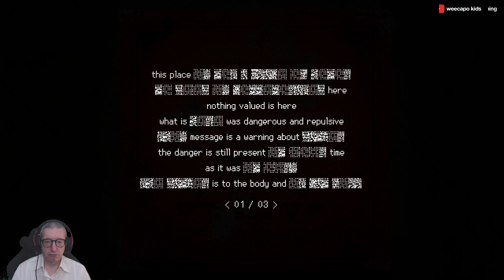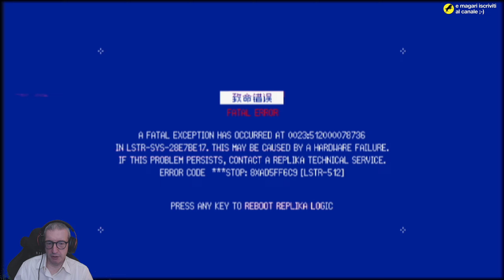SIGNALIS (ITA, PC) - 16 - L'anello del reggente e la piastra della carne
Continuo la serie dedicata a 'SIGNALIS' in versione PC. Clicca su 'MOSTRA ALTRO' per leggere maggiori dettagli.

Gioco in inglese, commento e traduzione in italiano.

Piattaforma di gioco: PC.
Impostazione grafica: Preimpostata.
Livello di difficoltà: Normale.
Sorgente: Registrazione offline.
Conoscenza del gioco: Giocato alla cieca (blind).

Il mio PC:

Processore: AMD Ryzen 9 7900X (12C/24T)
Memoria: 64GB DDR5 Kingston Fury Beast
Motherboard: Asus TUF Gaming X670E-Plus WIFI
Scheda video: Gigabyte RTX 3080 Gaming OC 10G Rev. 2.0
Monitors: Asus ROG Swift PG279Q + Dell U2410
Tastiera: Logitech G910 Orion Spectrum
Mouse: Logitech G900 Chaos Spectrum
Gamepad (PC): Xbox One bluetooth con cavo
Webcam: Logitech Webcam HD Pro C920
Scheda di cattura video: Corsair Elgato Game Capture HD60 Pro
Sistema Operativo: Windows 10 Pro